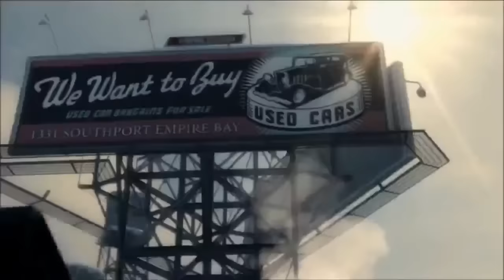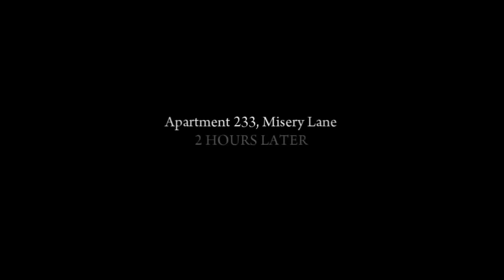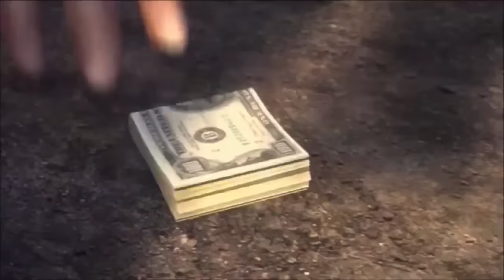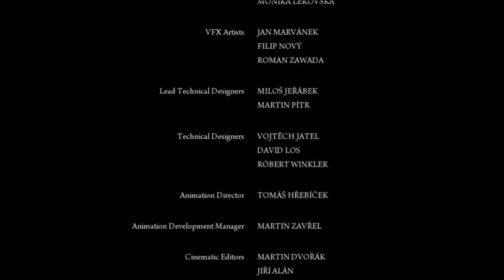Mafia 2 Storyline Walkthrough Gameplay